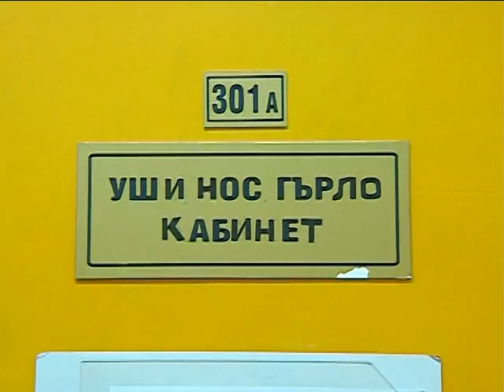"Седмицата през обектива" 7.01.2017